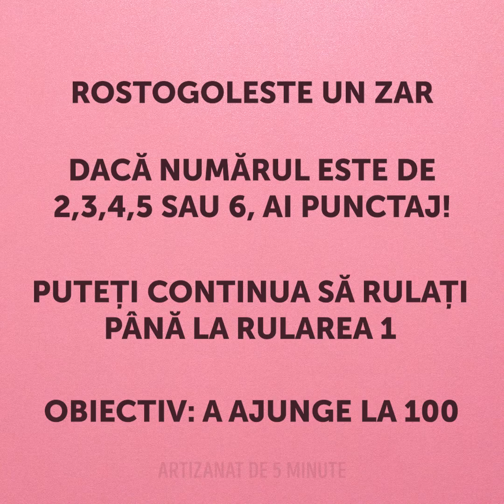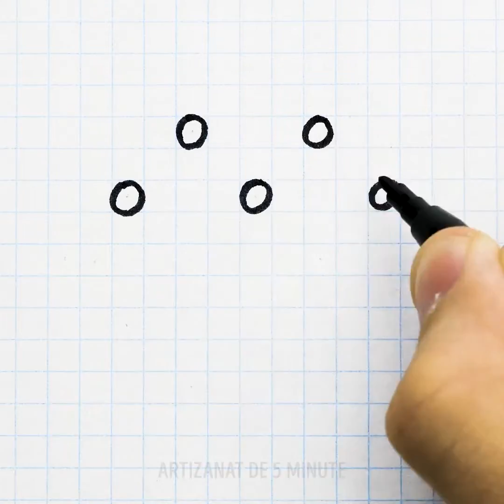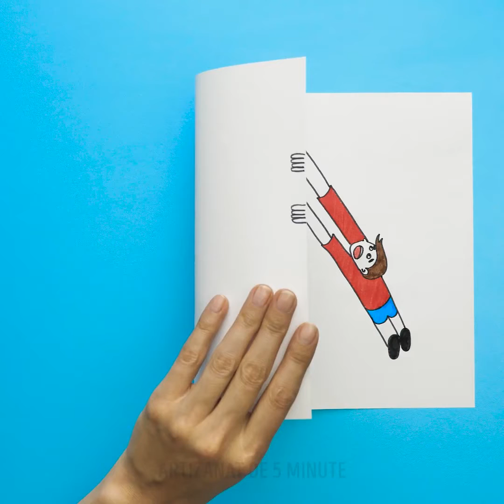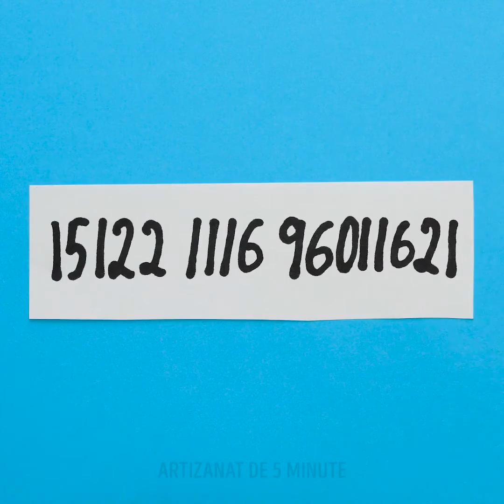26 CELE MAI BUNE MODURI DE A RĂMÂNE ACASĂ ȘI DE A TE DISTRA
LUCRURI AMUZANTE DE FĂCUT ATUNCI CÂND SUNTEȚI ACASĂ SINGUR

Dacă ești blocat acasă și încerci să cauți modalități de a te distra, atunci în acest videoclip îți arăt câteva idei noi și strălucitoare care să te ajute să treci timpul.
Poți găsi bucurie în lucrurile mărunte și să te bucuri de timpul tău. Unul este să-ți suni toți prietenii, să-ți așeze telefonul lângă tine și să privești filme împreună.
De asemenea, vă arăt câteva situații relatabile. Unul este când ai petrecut atât de mult timp când începi să-ți faci prieten cu aspiratorul robotului.
Sau atunci când ești supărat și șeful tău te sună la telefonul skype, așa că îți pui hainele bune deasupra, în timp ce mai porți PJ-uri dedesubt.
Alte câteva ori doriți să vă testați abilitățile, așa că aruncați toate buchetele într-o găleată pentru a vedea cât de bine îți este scopul.
Pentru acele vremuri în care vrei să devii mai creativ, îți arăt câteva meșteșuguri frumoase pe hârtie pe care le poți încerca și alte bricolaje uimitoare.

Marcaje temporale:
0:35 - Când ai fost singurul drum
1:49 - Lucruri distractive pentru a încerca singur acasă
2:59 - Străbunarea cu stavile
3:53 - Meșteșuguri uimitoare de încercat
5:13 - Inel de origami frumos
7:09 - Jocuri misto pe care ar trebui sa le joci pe hartie
11:05 - Tutoriale ușoare de artă și desen
12:34 - Desen imposibil de colorat